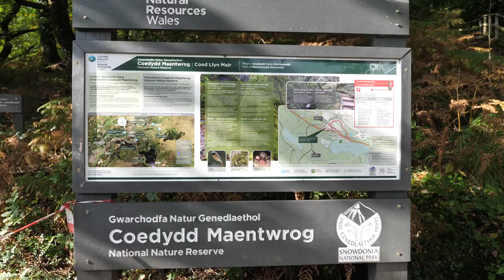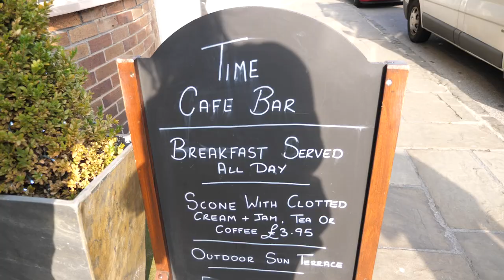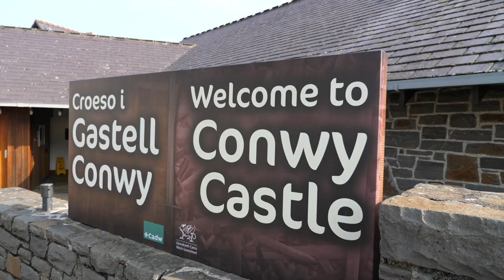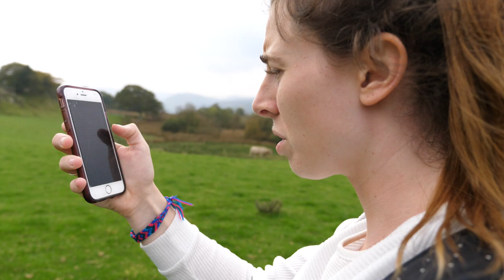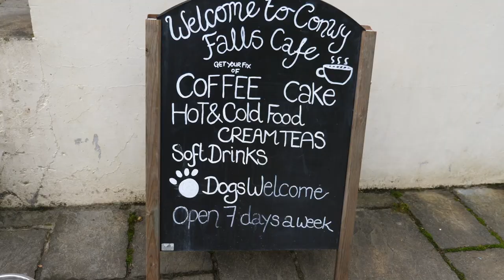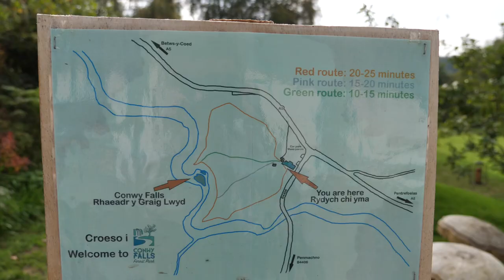Chased by cows in Snowdonia!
I'm heading on an England & Wales road trip! We're going to be hitting up Dorset, Cornwall, Bristol, Cardiff, Pembrokshire, Snowdonia and the Peak District over the next week and I'm going to be daily vlogging everyday! In this episode we explored Conwy castle and took a hike in Snowdonia National Park, staying at YHA Conwy.